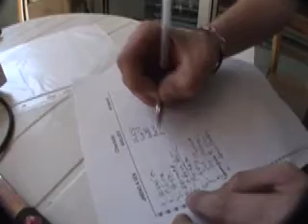chill fingerboard session FINALE part 1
This was really cool chill fingerboard contest. I organized this event and I hope you enjoy it :)
And now you can watch 3 parts of final game of skate.
2. Michal Kolůch- swat.cz
3.Jirka drtil
4. Adam koš